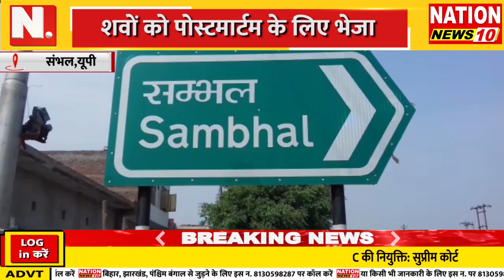SAMBHAL || मौसी भांजे की सड़क हादसे में मौत || NATIONAL NEWS 10